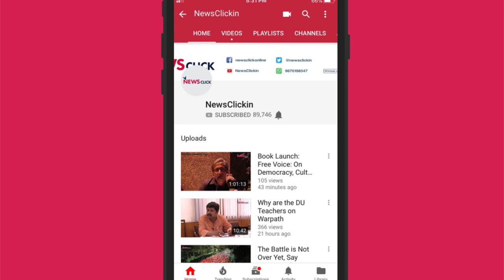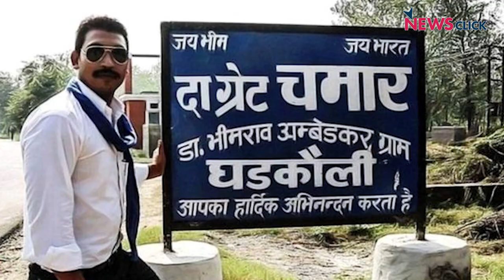We Will Work to Put in Place a Bahujan Government in 2019: Chandrashekhar Azad 'Ravan'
In conversation with Newsclick, Bhim Army Chief Chandrashekhar Azad alias Ravan talks about Bhim Army’s agenda ahead of the 2019 general elections. He feels that to defeat BJP, there is a need to form a strong alliance. He asserts that the country does not belong to the RSS-driven right wing forces, and that these forces will have to forego the country once the Bahujans rise.

While claiming that he has no political ambition, Azad says that his organisation will work towards establishing a Bahujan government in 2019.